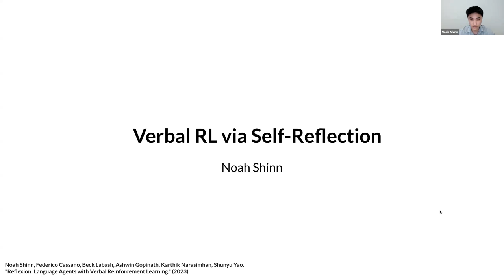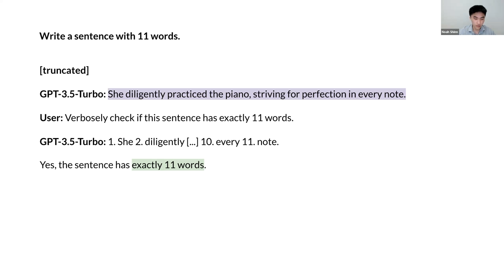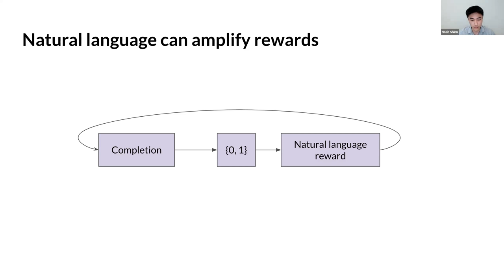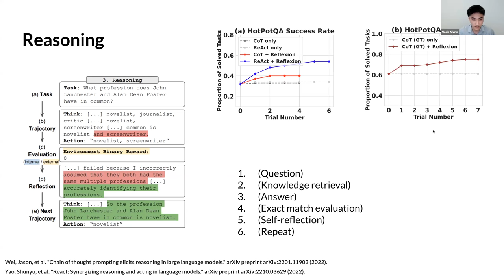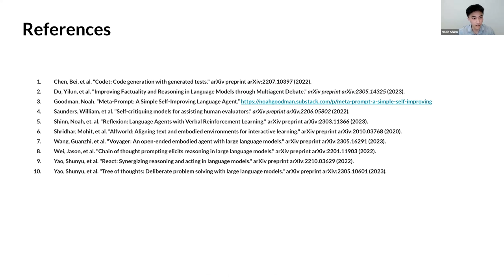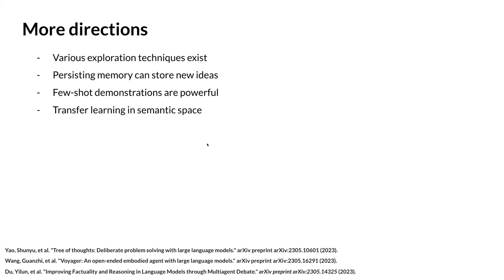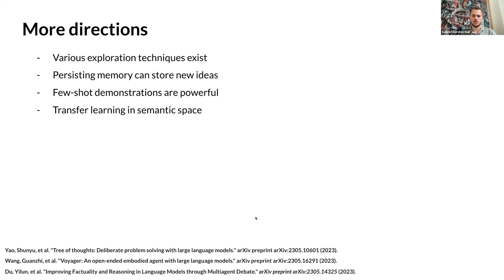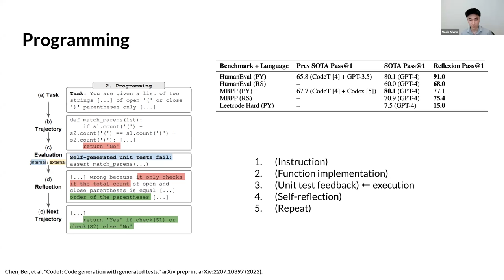"Reflexion: Language Agents with Verbal Reinforcement Learning" Noah Shinn | AI4Code Meetup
The London AI for Source Code group is an active research hub with researchers and academics interested in all applications of AI on source code. Once a month, esteemed speakers from around the world are invited to share their latest research work in our online 40-minute sessions.

In this meetup, Noah Shinn (researcher @ at Northeastern University) joined us to discuss his recent work on a novel verbal Reinforcement Learning framework, created to reinforce language agents not by updating weights, but instead through linguistic feedback